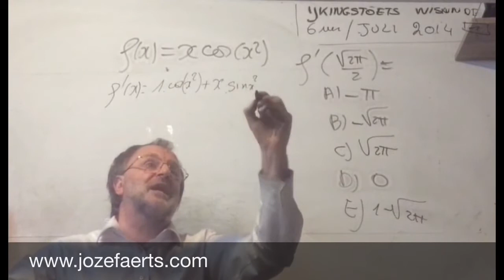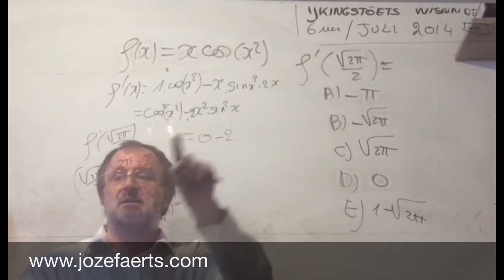1290 Juli 2014 Vraag 1 / 6 uur wiskunde ijkingstoets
Juli 2014 Vraag 1 / 6 uur wiskunde ijkingstoets